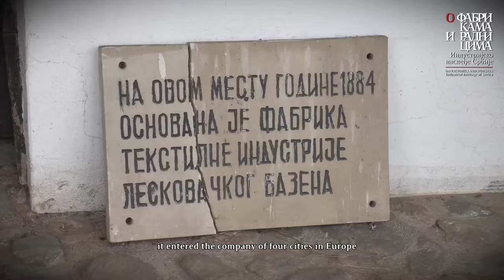O tekstilnoj industriji u Leskovcu (Srpski Mančester) govori Mira Ninošević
O tekstilnoj industriji u Leskovcu (Srpski Mančester) govori Mira Ninošević, muzejska savetnica Narodnog muzeja u Leskovcu, jedna od saradnica na izložbi "O fabrikama i radnicima".